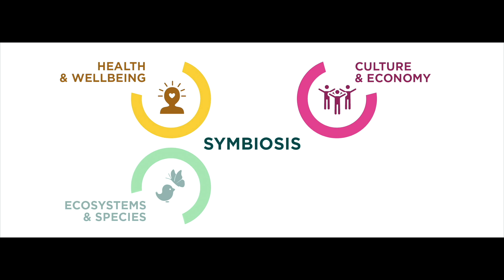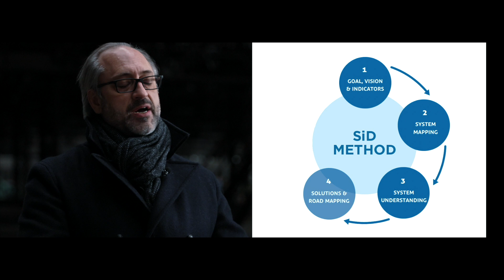DEFIS URBAINS : Le concept de quartier circulaire Symbiosis en quelques solutions ingénieuses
Avec nos experts Jean-Claude Huberty, Alexandre Londot, Philippe Genot et Jean-Philippe Lemaire, explorons les moyens techniques envisagés pour rendre possible le concept urbain Symbiosis.
Son objectif ? Faire de Metzeschmelz un quartier circulaire en réseaux intelligents, interconnectant l'énergie, l'eau et les déchets pour maximiser leur utilisation. Malgré son caractère précurseur et l'absence de modèles comparables à cette échelle, les experts estiment que sa faisabilité technique est envisageable.